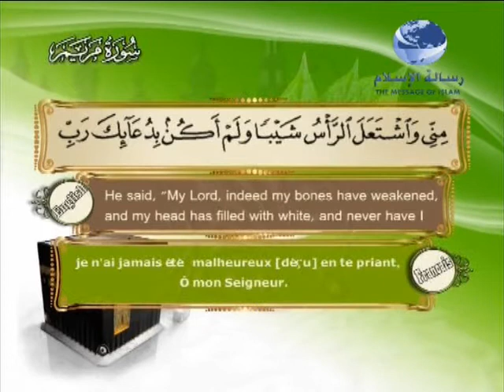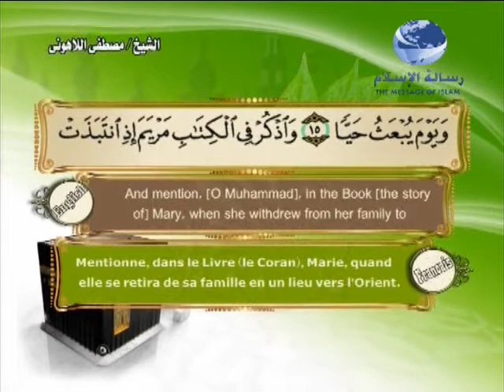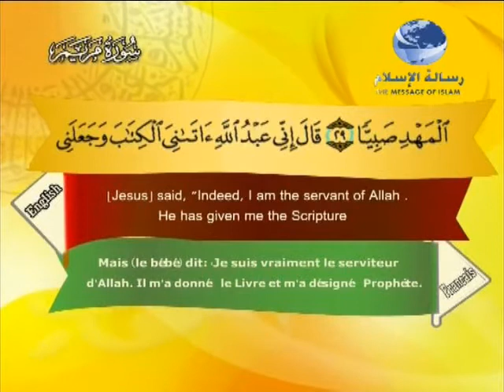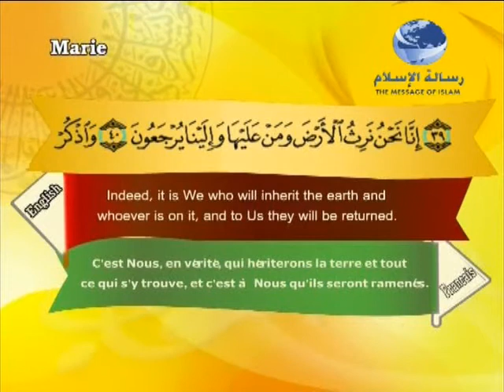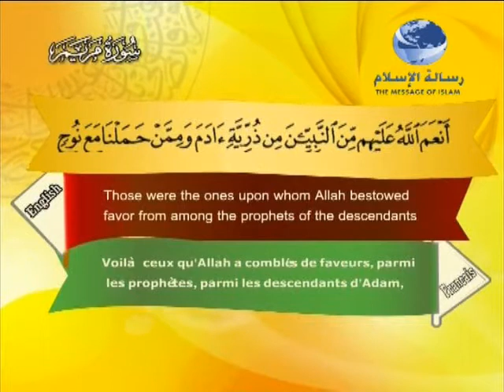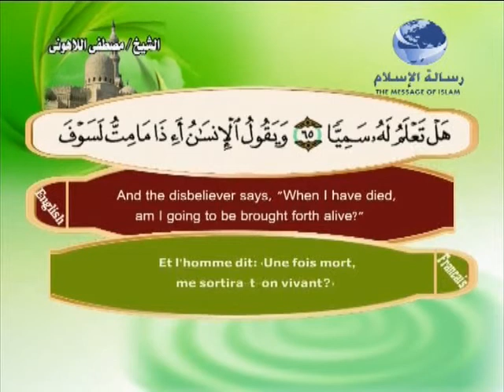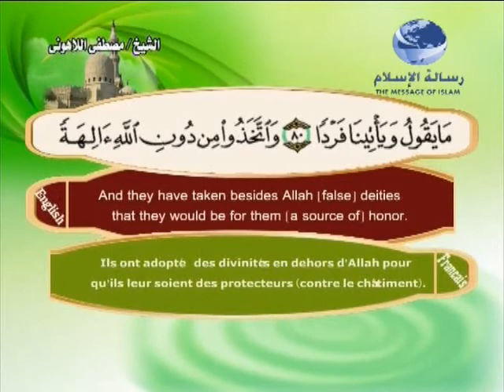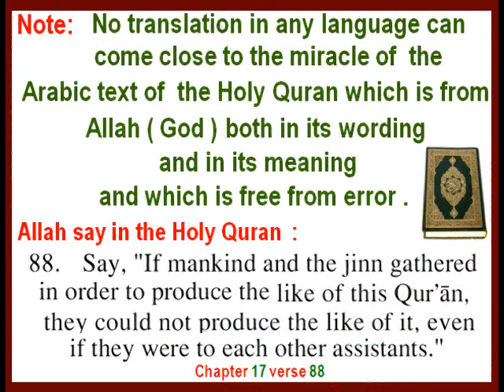Quran Translation in English & French Chapte19 ترجمة القرآن سورة مريم إنجليزي وفرنسي